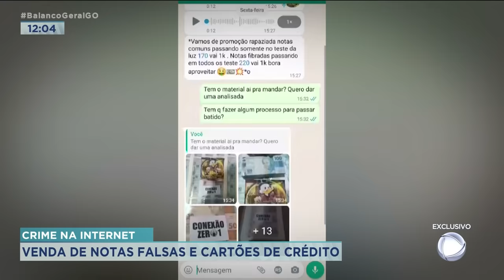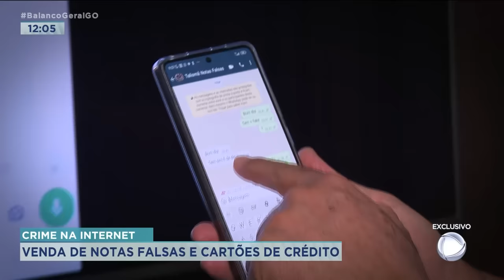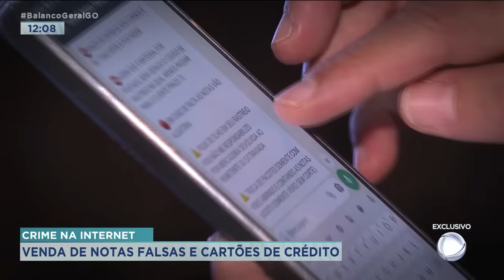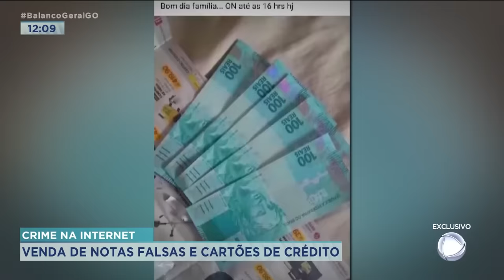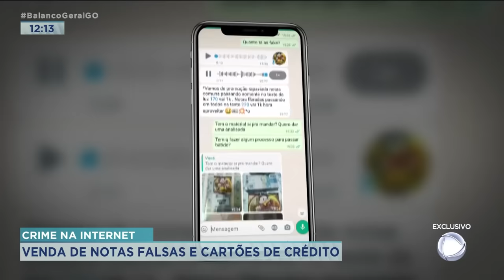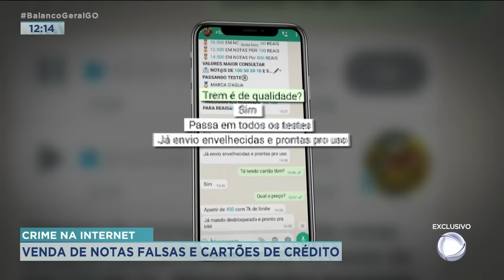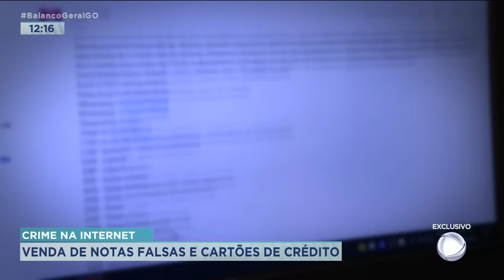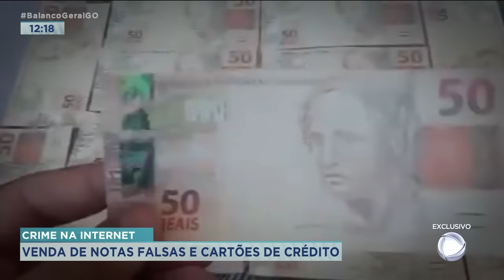CRIME NA INTERNET: VENDA DE NOTAS FALSAS E CARTÕES DE CRÉDITO